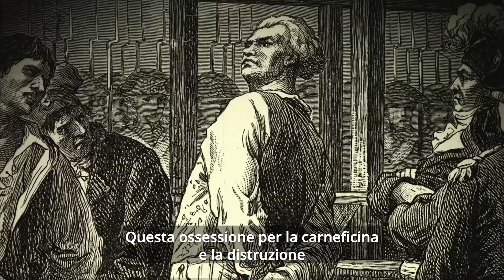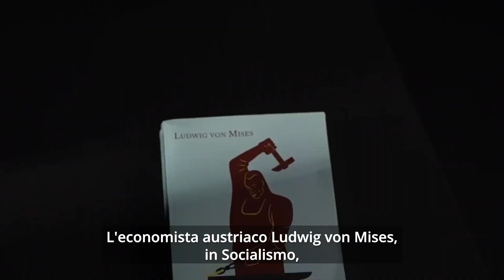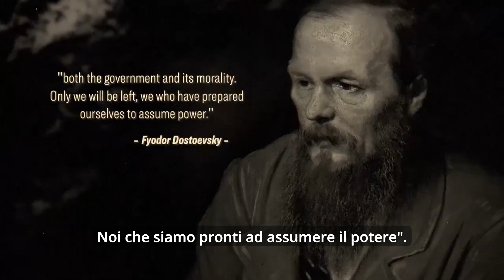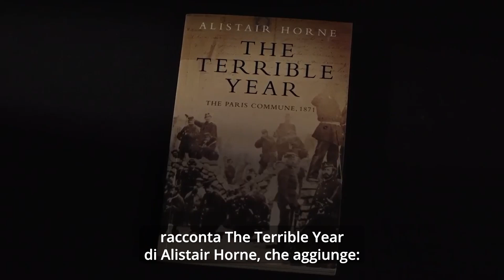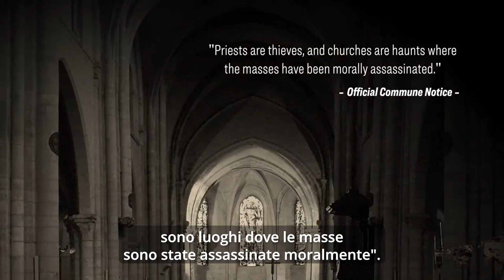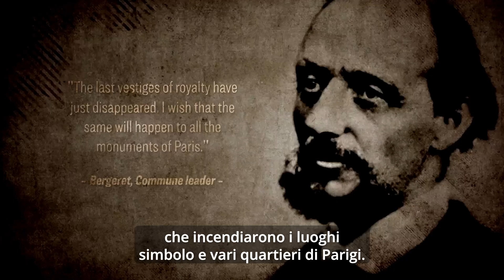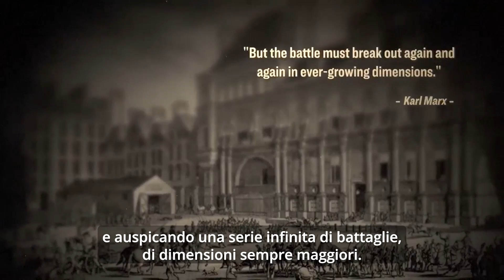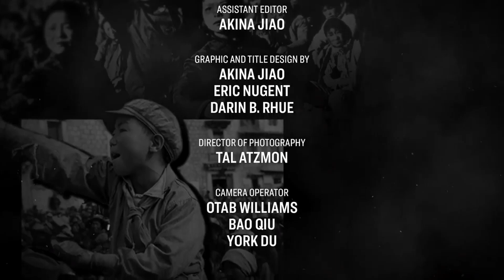Le sinistre origini del comunismo. P3 – La brama di distruzione della Comune di Parigi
Documentari con Joshua Philipp

La Comune di Parigi è il primo esempio di governo comunista della Storia. Il comunismo rivela da subito la sua reale natura, dominata da un’illimitata brama di distruzione e da un’insaziabile sete di sangue.